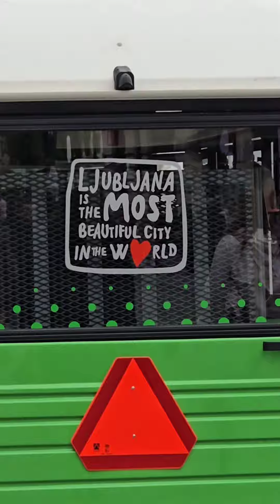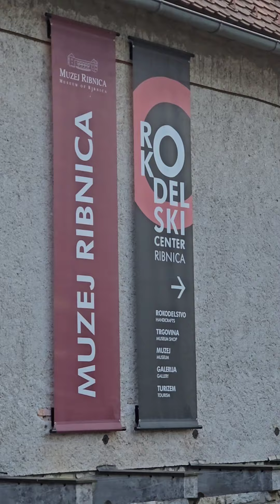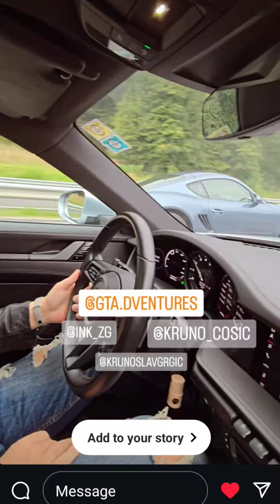GTA.dvantures Supercars Ljubljana - Osilnica (Strma Reber) - Ribniški grad (Ribnica), Slovenija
Lamborghini Urus, Porsche 911, Porsche Cayman, Alpine A110, Ferrari, Mercedes SLS, KTM X-BOW GT-XR, Ford Mustang, Aston Martin...